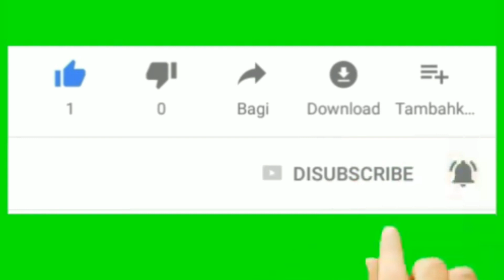Pengabang Ari Panggau Libau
Pejurai ka penemu kita bak senentang tu bala semua,
Siti ni suah di dinga kita?

Malu tawak?
Nimbak ka senapang?

Lalu,bebiau
Ngena manuk karan?
Bebiau ngena manuk iban?

follow page admin bak facebook
(BATU ILAU PANGGAU LIBAU)

pesan admin,anang sesekali kitak upload video ari channel tu lalu di post kita bak channel youtube kita empu,enti bisi di temu admin,penyalah kita nya deka di report admni ngagai YOUTUBE TEAM,akun youtube kita deka di block youtube lalu di padam ka ari youtube dalam masa 24 jam,

Amaran sekeras keras nya dari ADMIN!,
Jangan sesekali kalian mencoba mendownload video dari channel ini dan  menupload kembali ka youtube channel kalian,jika kalian tertangkap oleh pihak admin dan pihak (YOUTUBE TEAM),channel kalian akan admin reportkan ke pihak atasan YOUTUBE,dan akun channel kalian akan segera di padam kan dari YOUTUBE dalam 24jam akan datang,perbincangan kata maaf tidak akan di terima,kerana anda sudah melangar peraturan (HAK PENCIPTA),dan sudah di info kan di setiap video di dalam channl ini tidak di benarkan copyright video asli,Sekian terima kasih.